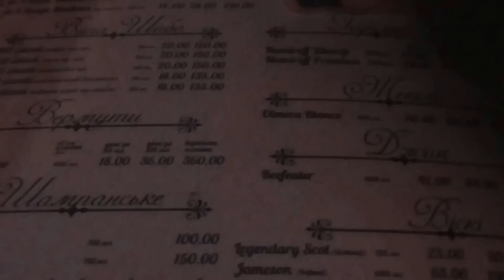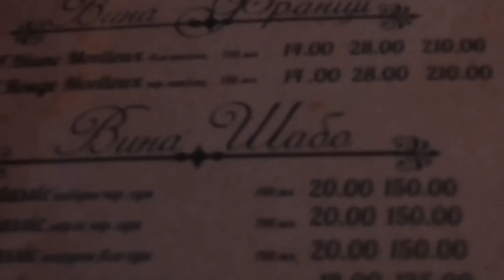ВЛОГ Украина Улицы АВТО слалом 2016 КАФЕ и Citi band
Я живу в Украине, в городе Черкассы самые  интересные события сегодняшнего  в этом ВЛОГ овом видео. Жизнь складывается с прожитых дней и чем интереснее мы проводим дни, тем интереснее и сама жизнь.